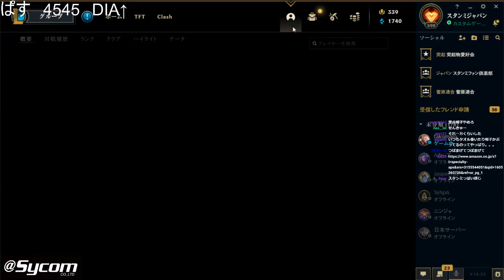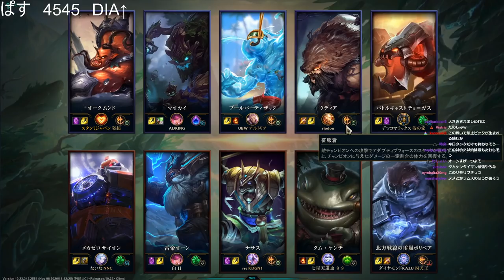【LOL】身体の強いヤツが勝つ!!『全員タンク縛り』カスタムマッチ開催ッッ